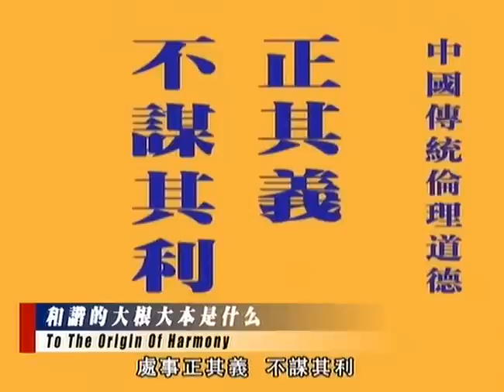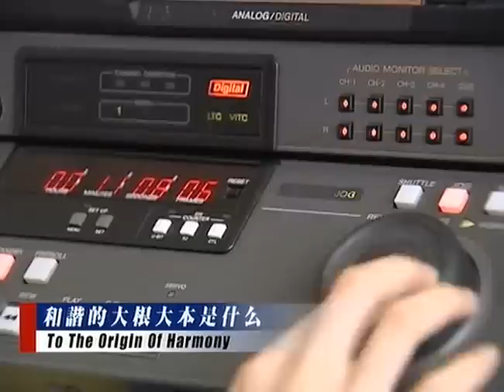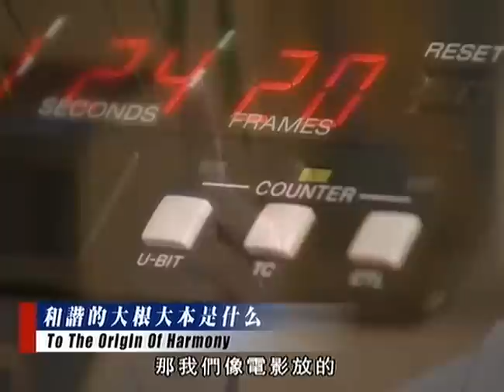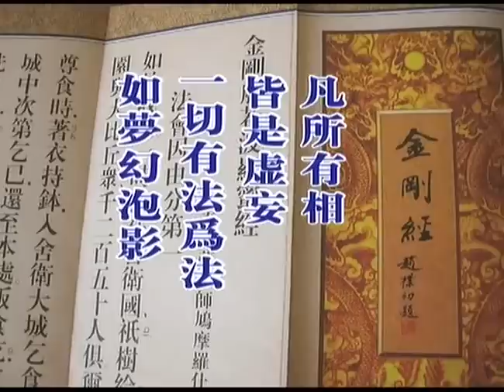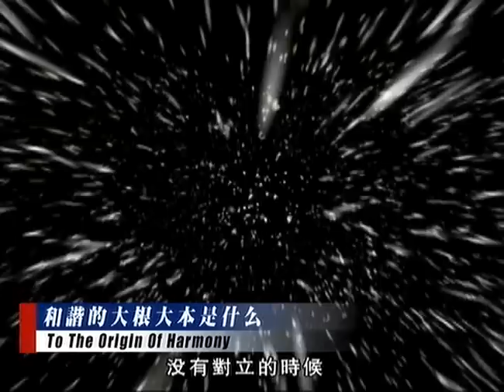和谐拯救危机 DVD (3/4)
和谐拯救危机 第三集 第四部分